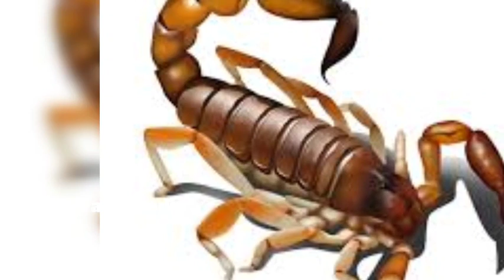Ajira rashifal ll rashifal ll ରାଶିଫଳ ll 15 /02/2021 ll ସୋମବାର ll ଆଜିର ରାଶିଫଳ ll ଭାଗ୍ୟଫଳ ll